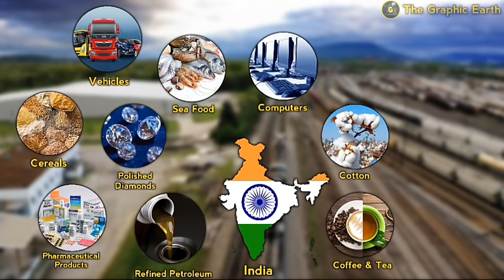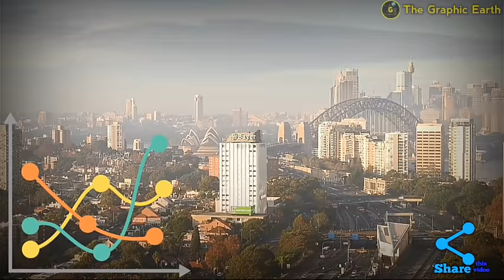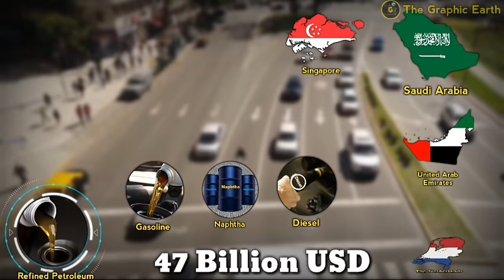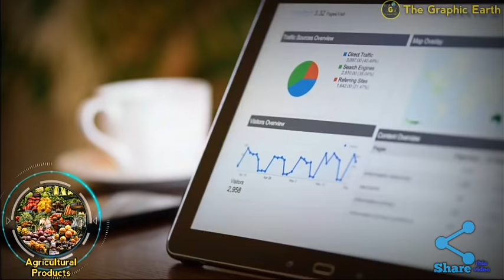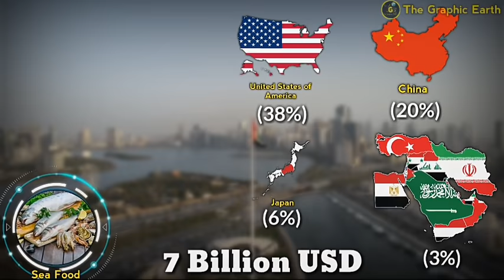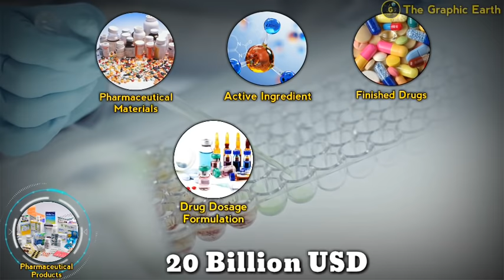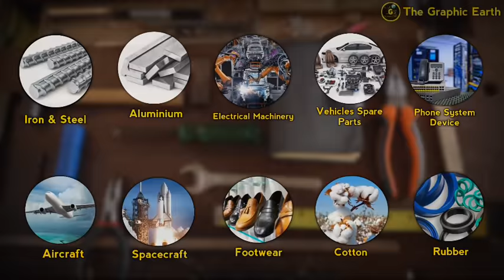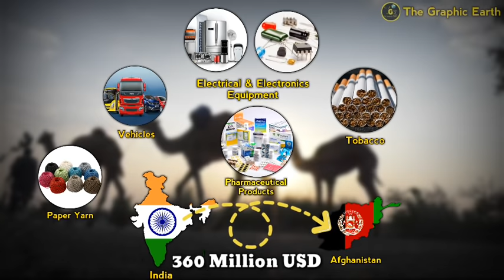भारत आखिर क्या क्या बेचता हैं | Indias Major Export Items | Export of india to the World Countries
Hi
👉About This Video :

Friends, In this video I explained, Exports Of India, Do you Know india Exports almost 7500 different items to 200 World Countries. Total Export Cost of india is almost 324 Billion USD, This amount is Greater than Pakistan's GDP.

👉Agar video aachi lage to Like Kijiye, Share kijiye Or Comment Kar muze Bataiye Agar Aapka koi Sawal Ya Suzav Ho to.

1) Exports of india from other countries
2) indias major Export items
3) भारत आखिर दुनिया के देशों को क्या क्या बेचता हैं
4) imports and exports of india
5) imports and exports business in india
6) india's major export commodities
7) major exports and imports of india
8) which product export from india to usa
9) india's foreign trade policy in hindi
10) what india exports to world hindi
11) bharat ki aayat niryat niti
12) India's Export Product list
13) export items from india to other countries
14) bharat ka niryat
15) bharat kya kya export karta hai
16) india export products to china
17) india export products to Bangladesh
18) india export products to USA, America
19) भारत किन किन चीजों का निर्यात करता है
20) भारत का आयात और निर्यात 2019, 2020

✴[Note: I am Not Creator of All images/Pictures/videos/clips that used in Video. All images/Pictures/videos/clips Are taken from Google and Other websites. All images/Pictures/video/clips Are From Respected Owners. so we credit all images and pictures  and videos to respected owners that help us to explore our knowledge and information. Again thanks to all respected owners. ]

✴Editing on images are just for Highlighting that Area not Other Editing to be done.